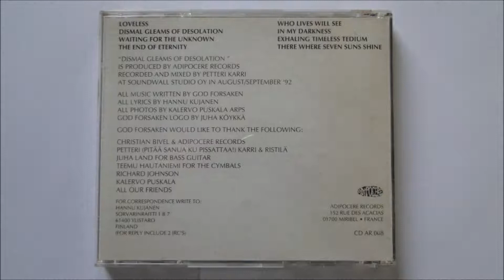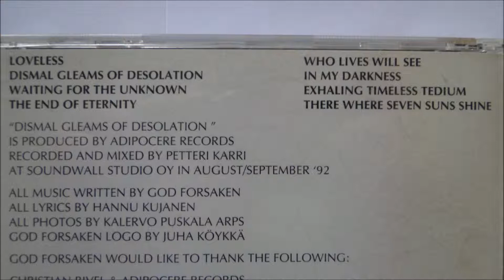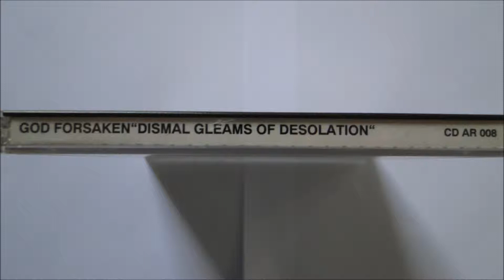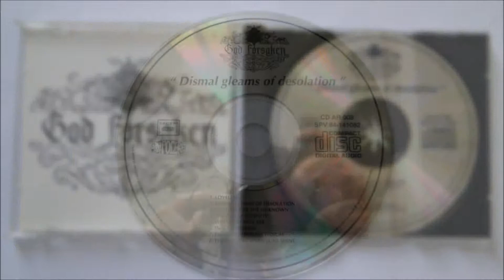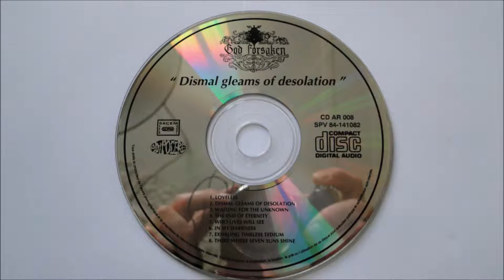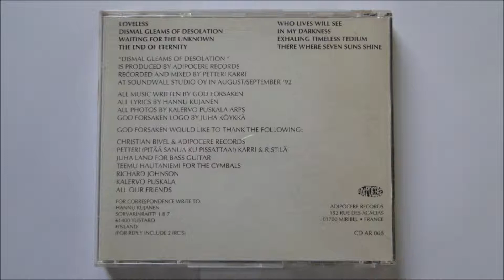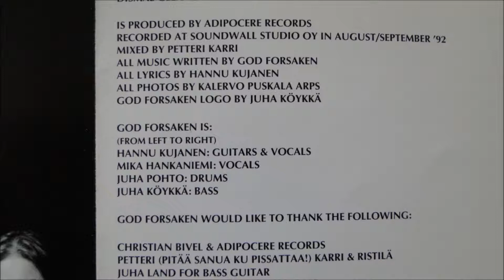God Forsaken - There Where Seven Suns Shine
Artist: God Forsaken
Album : Dismal Gleams of Desolation, CD
Track : 8
CD : 1992 Adipocere Records -- CD AR 008